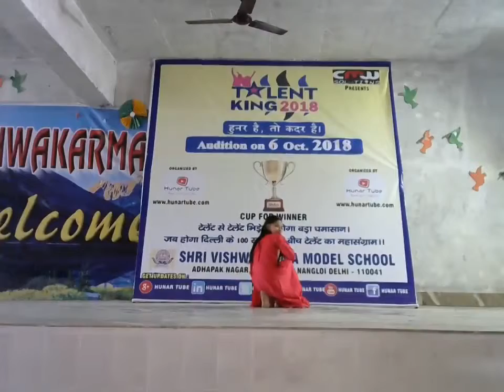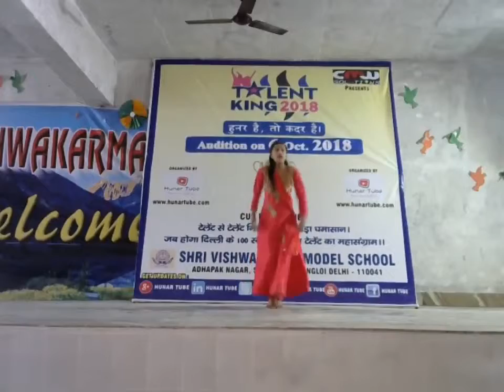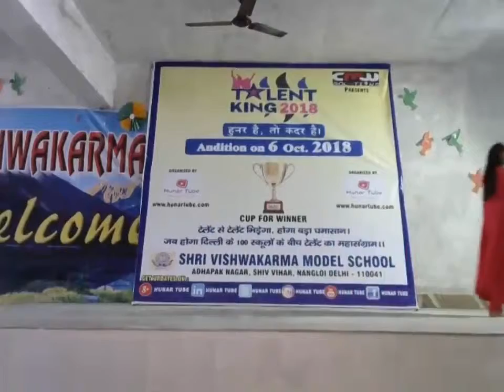SHRI VISHWAKARMA MODEL SCHOOL